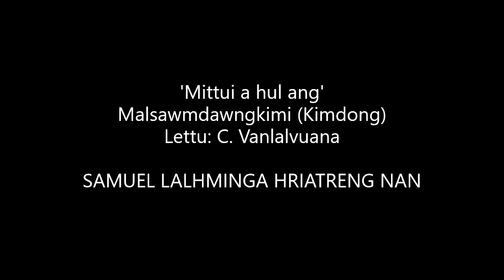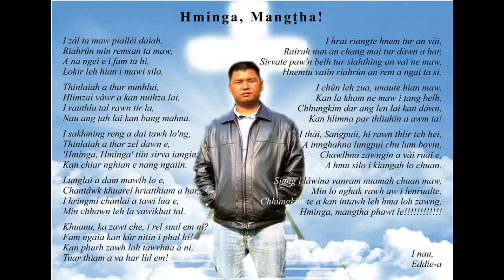Mittui a hul ang - Malsawmdawngkimi (Kimdong) SAMUEL LALHMINGLIANA HRIATRENG NAN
He hla hi Samuel Lalhmingliana (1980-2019) hriatrengna atana kan upload a ni.
A hnuaia link-ah hian a chanchin tlangpui dah a ni